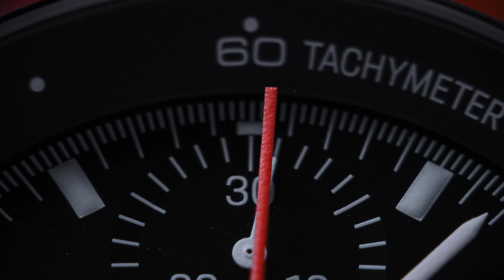The 911 Edition 50 Years Porsche Design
Celebrating an iconic half-century with the 911 Edition 50 Years Porsche Design, where the legendary shape and principles of the 911 meet puristic character.
911 Edition 50 Years Porsche Design: Fuel consumption combined in l/100 km: 11,3 - 10,8 (WLTP); 10,7 - 9,9 (NEDC); CO2 emissions combined in g/km: 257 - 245 (WLTP); 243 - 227 g/km (NEDC) I Status: 01/2022